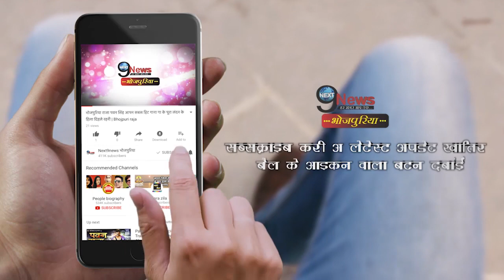बिग बॉस के सेट पर खेसारी से पूछे गये पत्नी पर सवाल तो सलमान ने दिया जवाब ||Salman Khan, Khesari Lal